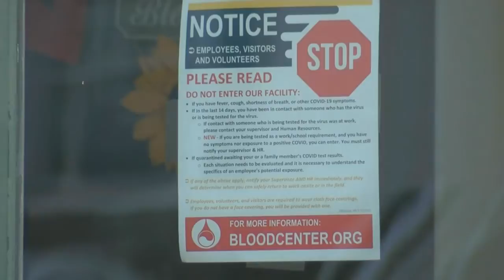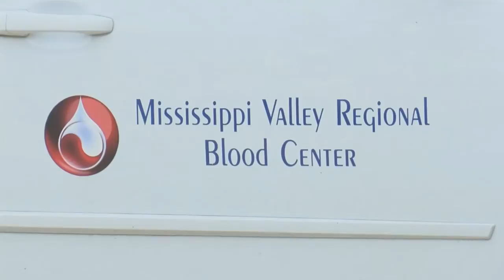COVID plasma donations